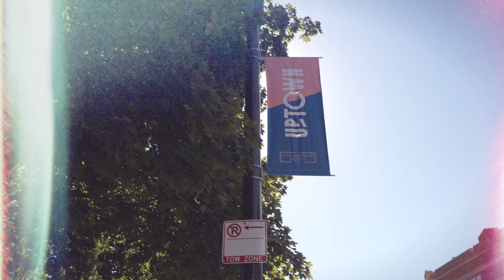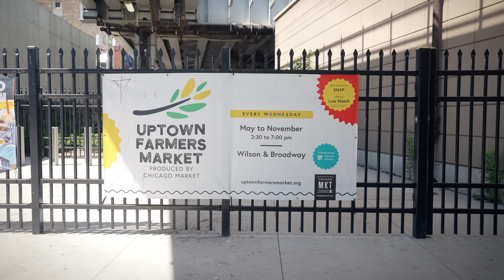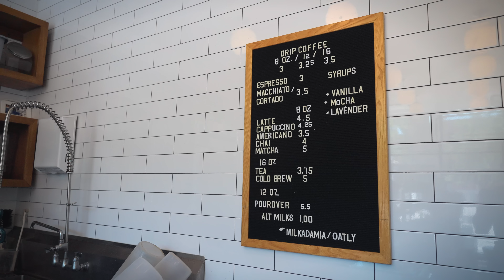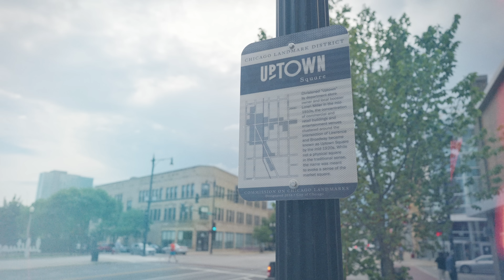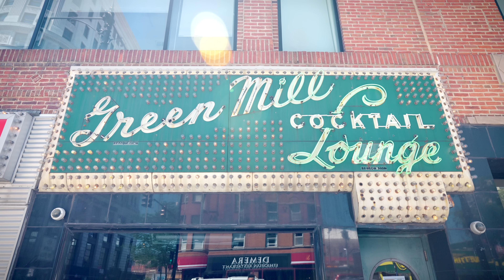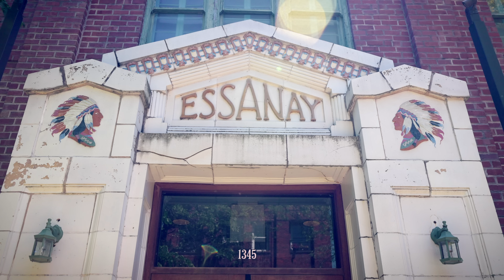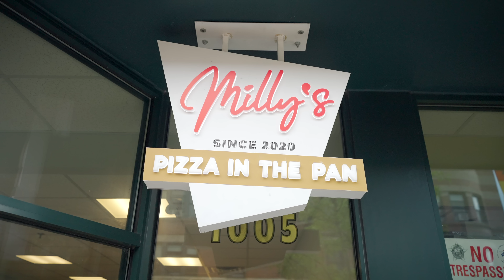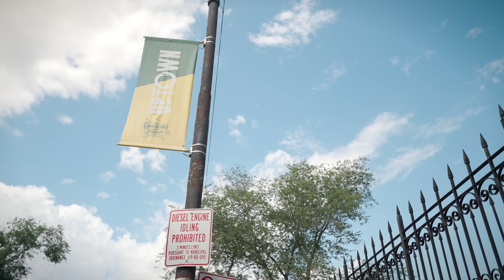Chicago's BEST Neighborhood - Ultimate One Day Uptown Experience | Food & Things to Do Guide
You won't believe what we found in Chicago's Uptown Neighborhood!